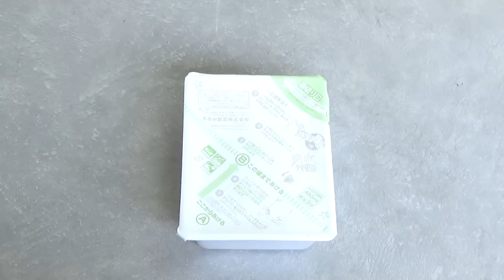【新発売】ペヤングやきそば納豆味たべたらニオイが強烈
新発売の『ペヤングやきそば納豆味』をさっそく食べてみました！ニオイすげー！
でも、ペヤングとマッチングしてる！！
なかなか良いんじゃない！？
食べてみるべし！！！

ヘロ〜♪
毎日三回投稿しているので、みなさんに楽しんで頂けたらうれしいです。

毎日欠かさず１７時、２０時、２２時に動画配信中！